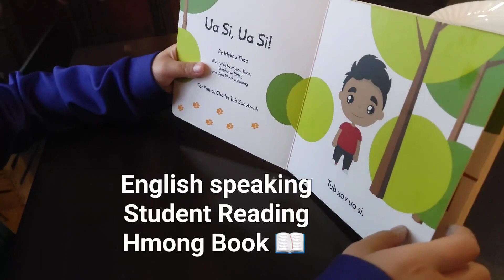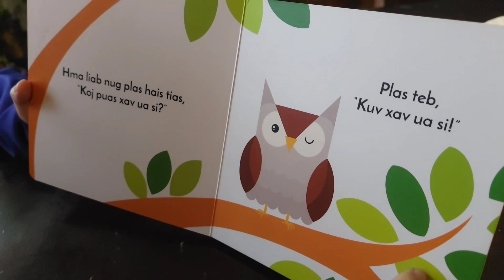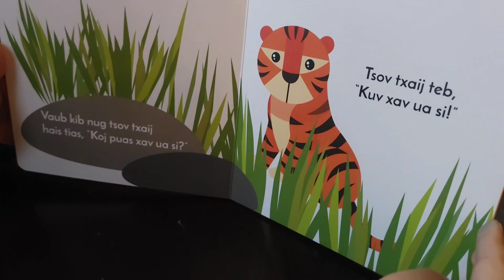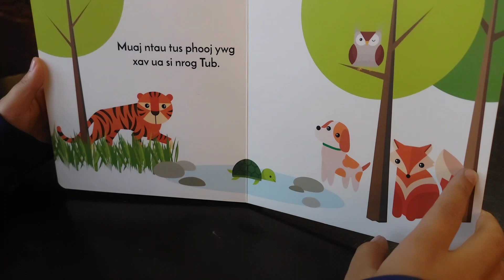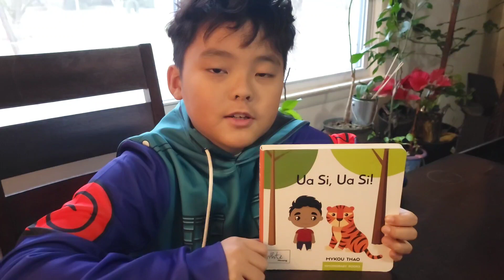Ua Si Ua Si! Hmong Book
An English-speaking Hmong boy reading the Hmong language book. Can he read it? First-time practicing. more to come let us know what you think. baby asia usa reading books hmoob english language ntawvhmoob youtube #@ncrushgold8148